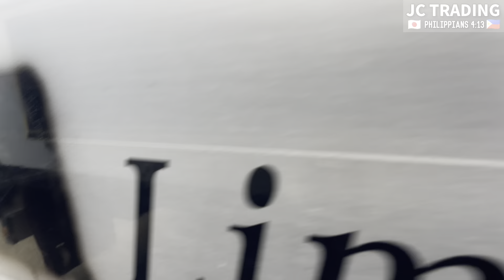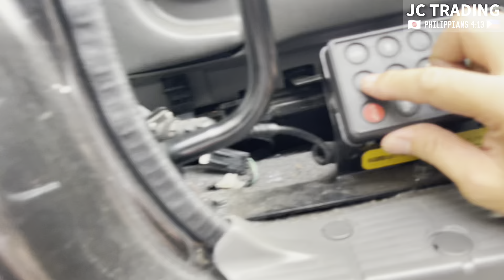12 WHEELER ISUZU GIGA WING VAN CYJ77W8L YEAR 2008 MODEL 🇯🇵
Philippians 4:13
God bless!